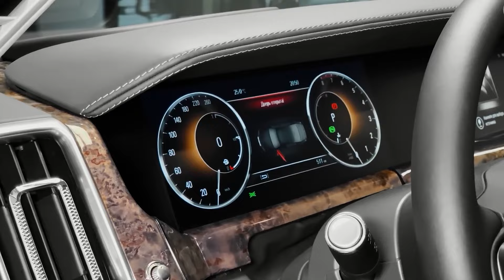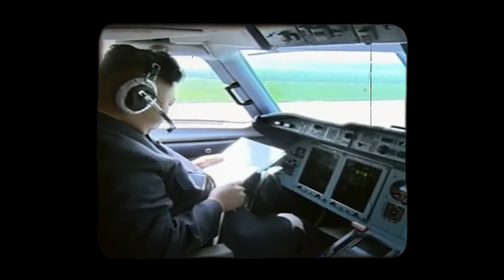A Day In The Life Of Kim Jong Un